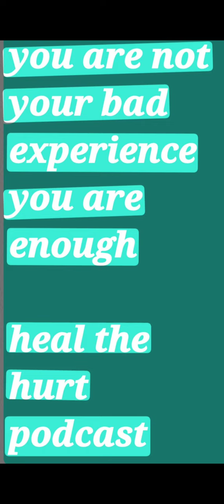05:03:23 Heal the hurt podcast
05:03:23

Heal the hurt

The fears
The resentments The hurt

The hurt remains/sits in the soul from bad/hurtful experiences for a long periods of time

This may called complicated grief or complex trauma projecting that someone must really hate me is this Karma from something I did from a previous life perhaps through ancestors messing with our minds

This is called let's clean up the mess or Kaos others projected or created in our minds

The soul crying out for mercy from the trauma responses from soul ties

To be in tune with our own thoughts feelings beliefs and opinions

The Voice within seeking validation seeking love seeking respect seeking knowledge seeking understanding seeking the truth as to why feelings bottled up with thoughts feelings sensations emotions to be kept under lock & key never to be spoken of again

raising the green flag of self agency Yielding to the thoughts feelings sensations and choices reintroducing ourselves to the love within the validation within the respect with

self agency Yielding to the voice of reasoning within

05:03:23

Guérir le mal

Les peurs
Les ressentiments La douleur

La blessure reste / reste dans l'âme à cause d'expériences mauvaises / blessantes pendant de longues périodes

Cela peut s'appeler un deuil compliqué ou un traumatisme complexe projetant que quelqu'un doit vraiment me détester est ce karma de quelque chose que j'ai fait dans une vie antérieure peut-être à cause d'ancêtres qui perturbent nos esprits

C'est ce qu'on appelle nettoyons le gâchis ou Kaos que d'autres ont projeté ou créé dans nos esprits

L'âme implorant la miséricorde des réponses traumatiques des liens de l'âme

Être en phase avec nos propres pensées, sentiments, croyances et opinions

La Voix intérieure cherchant la validation cherchant l'amour cherchant le respect cherchant la connaissance cherchant la compréhension cherchant la vérité sur la raison pour laquelle les sentiments sont embouteillés par les pensées les sentiments les émotions les émotions à garder sous clé et la clé pour ne plus jamais en parler

hisser le drapeau vert de l'agence de soi Céder aux pensées sentiments sensations et choix nous réintroduire à l'amour dans la validation dans le respect avec

libre arbitre Céder à la voix du raisonnement intérieur

Condemnation =
Shame

Self
Hate
My
Expense

Side note

Question is this true ?

Guilt left unattended leads to Shame a form of spiritual bypassing

Does God love me